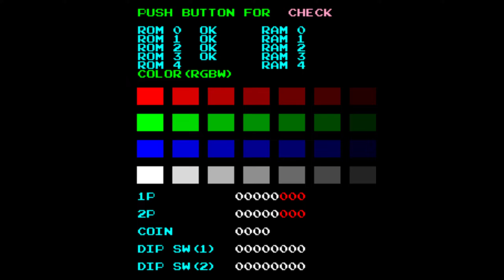Bomb Jack (Arcade) (Please see description)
(This version did not properly convert to HD after uploading. Therefore I have re-uploaded this video, please click below to access the new version with HD):

Released in arcades by Japanese developer Tekhan (which later changed its name to Tecmo, and today is known as Koei Tecmo Games) in 1984, Bomb Jack is an action-puzzle game based loosely on earlier games like Pac-Man. The objective is to collect all 24 bombs on screen while avoiding the regularly spawning enemies. Once you collect a bomb, one bomb's fuse gets lit. If you grab the lit bomb, the cycle repeats but you get more points that way. A round is cleared if you collect all bombs. Collecting a certain number of lit bombs awards bonus points. The player can also collect "B" items to increase the point multiplier up to 5, and a "P" item appears when the scoring gauge is full-this acts like a "power pellet", making the player invulnerable and able to touch enemies to destroy them for about 5 seconds. The game is neverending, only over when all lives are lost (a life is lost when touching an enemy).
Sometimes the player can make a special "S" coin appear (which I remember doing in arcades as a 7 or 8-year old child at the time!). If you collect this, it triggers a Special, awarding both a free game (1 credit, just like collecting a Special in just about every pinball game) and going to the next level.
The game allows two to play together, taking turns alternating play until that player loses a life. The game remembers each player's position/round and effortlessly switches between the two.
Tekhan also licensed the game to Spain-based company Tecfri.

Note: There are 2 versions of this game, Set 1 & Set 2. This video features Set 1. The only difference between the two versions s the background music and, in case of getting the Special, one version has a typo and says "YOU ARE SO LUCY" instead of "YOU ARE SO LUCKY".

The game was ported to various home consoles in the mid-1980s as Bomb Jack, Bomb Jack 2, and also on the NES as "Mighty Bomb Jack". In 2005 the game was released on Xbox as part of the compilation game "Tecmo Classic Arcade".
In 1993 Japanese developer NMK released what is believed to be a sequel called Bomb Jack Twin.

NOTE: There is a quick glitch in my gameplay because, at the time I lost my first life, I accidentally clicked the assigned "fast forward" button on my controller so the few seconds of losing my first lift to the next life beginning-maybe 4-5 seconds-got cut out. Big thumb gamer problems!